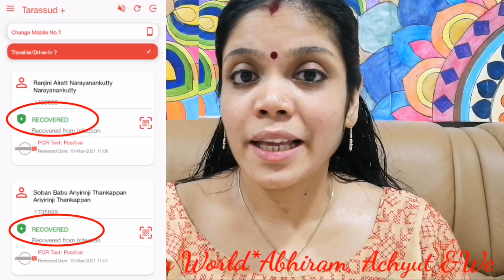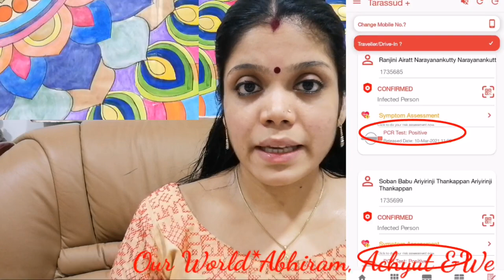Our Corona days || From Positive to Recovery || Our Experiences